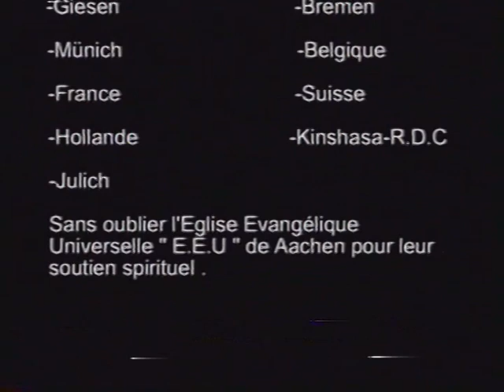Ma. THÉTHÉ DJUNGANDEKE ,Ma. DEBORA COSTA,COUPLE KIBALA, EV. DENIS NGONDE(louange) Aachen-Allemagne)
Maman THÉTHÉ DJUNGANDEKE N´EST  PLUS